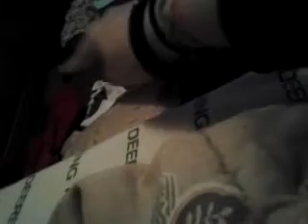Uncalled for lollipop Robin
Yeppppppp pop pppppppp pop pop pop pop lol